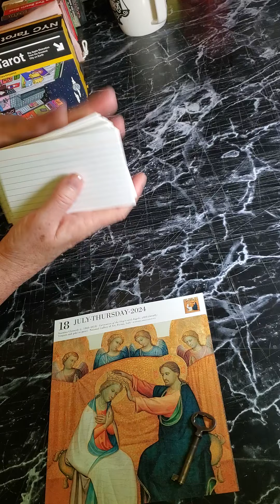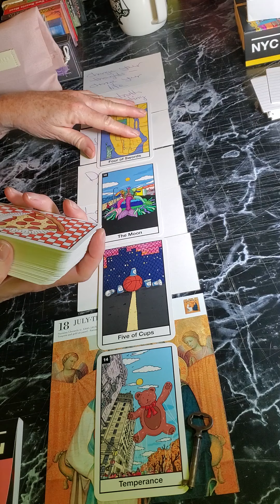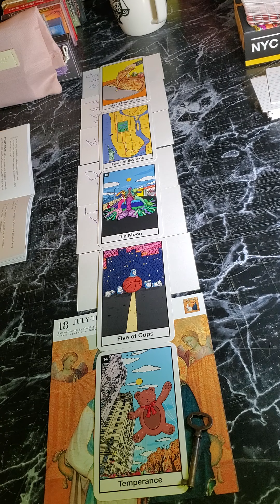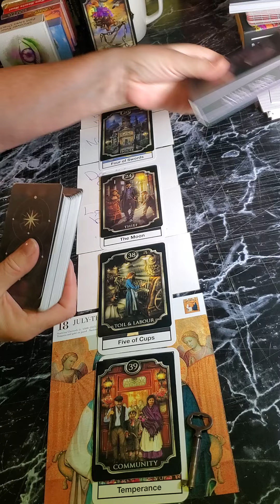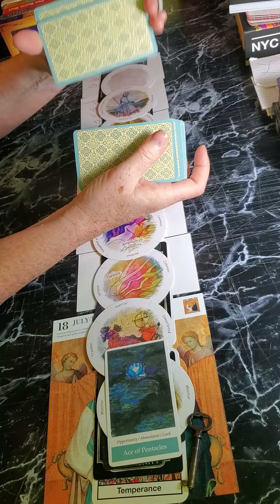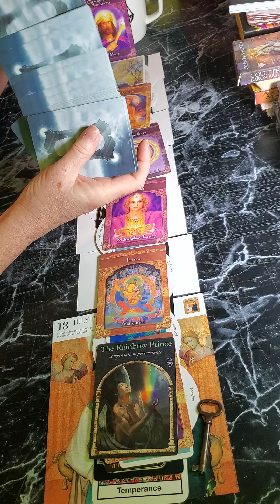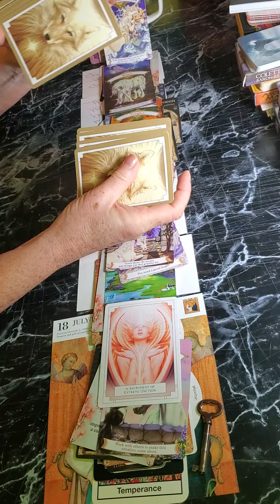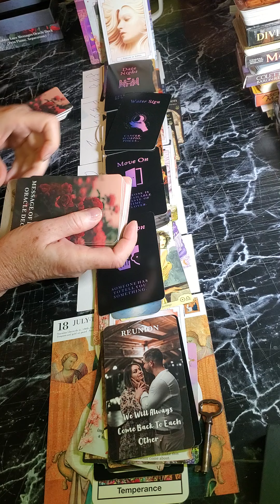libra ♎ Use your inner sunlight to drive the energy vampires 🧛‍♂️ back to their dark * damp caves.